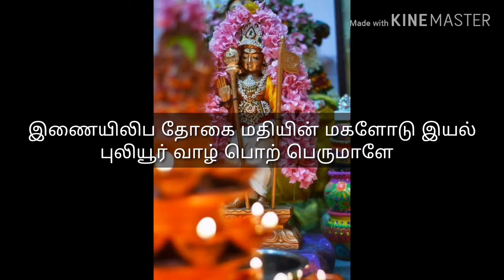Lord Muruga Thirupugazh -- கனகசபை / kanagasabai mevum/ kanagasabaimevum/ Chidambaram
Chidambaram thirupugazh

You are my Master dancing at the Shrine of Chidambaram in the form of merciful Muruga, the Great One!
When Brahma prayed you for mercy, You knocked His head with Your Lotus like hand. You are that bright flame of knowledge, O Great One!
You love to play with your ardent devotees and show them love, zeal and pleasure, O Great One!
You are Brahma, all the sages and Devas. You are Lord Shiva who rule over Arunagiri. You are the light which emerge from my pure exhaled breath, O Great One!
Hundreds of scriptures say that You are the nephew of Lord Rama, Consort of Janaki, O Great One!
Sivagami, Goddess Parvathy, who protects her devotees and destroys demons , delivered You in the name of Muruga, the Great One!
You are the affectionate lover and consort of Valli, damsel of Vallimallai, Oh Great One!
You are also the consort of Deviyanai, the peacock like maiden, reared by the unique elephant, Airavatham and You reside in the seemly Puliyur( Chidambaram), O Great One!